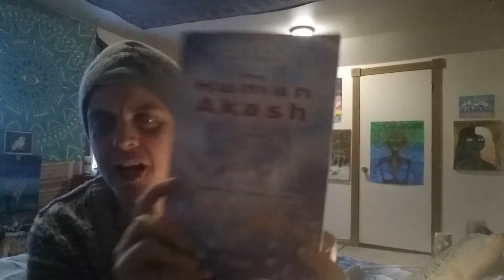Kryon/ Innate/ Mining Your Akash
Your consciousness, and Nate, and your higher self are ready to create a body which is not aged nearly as much, and where you don't have to worry as much about disease. It's more than just chemistry. It's consciousness over matter. You can start to have peace, and you can demand less drama around you. You become a different human being and your friends will notice--- not all of them appreciating it.

Namaste and Blessings
Thacia